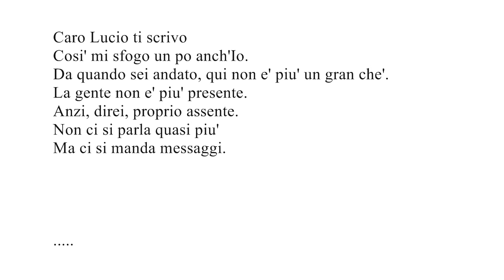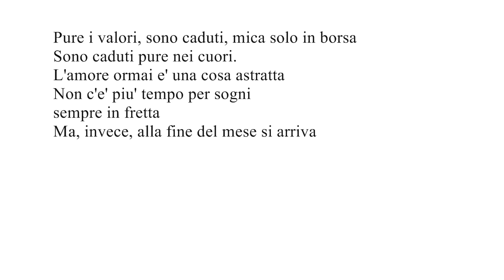Lettera a Lucio Dalla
A Lucio Dalla il musicista piu' sincero.

HD